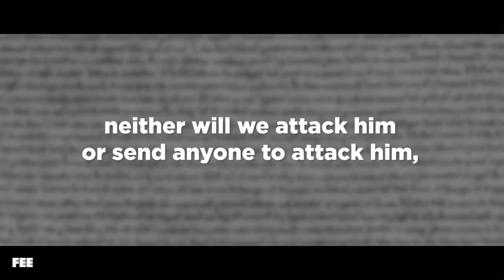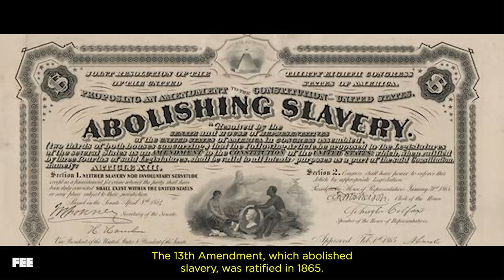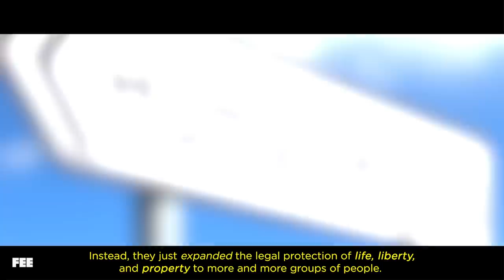You Really DON'T Want to Live in The Last Kingdom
The Last Kingdom on Netflix is now in its fourth season and remains a pretty popular offering. But the life of the people it depicts is, well, “nasty, brutish and short.” Clearly, a lot has changed in the 1,100-plus years between the setting of the show and today.

But in the thousand years BEFORE the action of the show, very little had changed. So what made the difference?

Two things: respect for individual rights and limitations on governments.